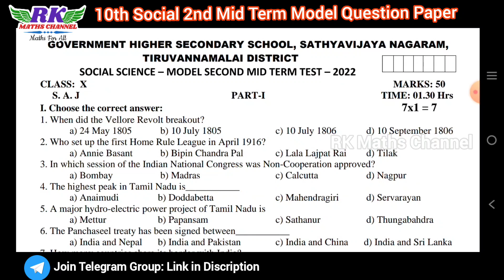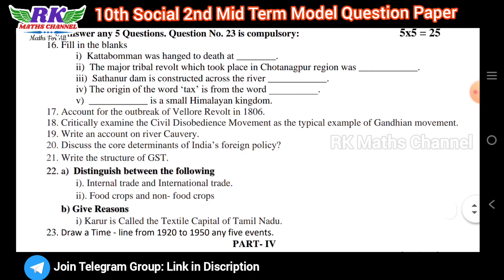TN 10th Social|2nd Mid Term Exam 2022|Thiruvannamalai District 2022 Model Question Paper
2ND MID TERM EXAM 2022
IMPORTANT 2 and 5 MARKS QUESTIONS:

PDF LINK:
10th Social 2nd Mid Term Exam 2022 Thiruvannamalai District Model Question Paper